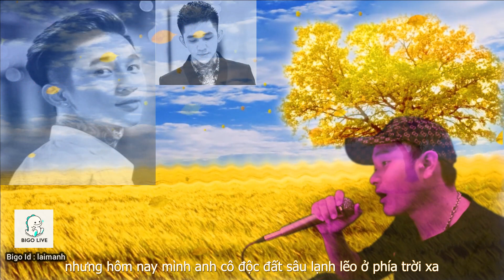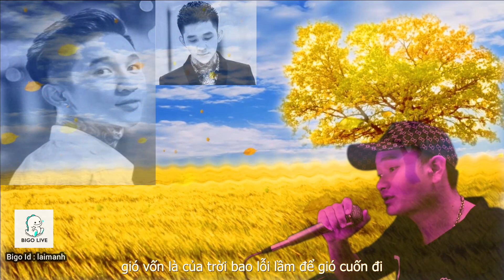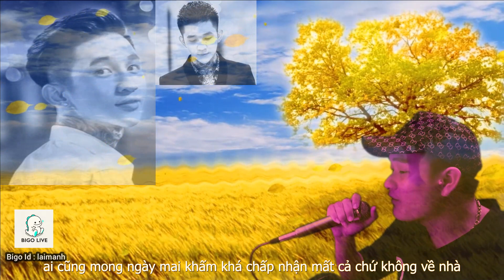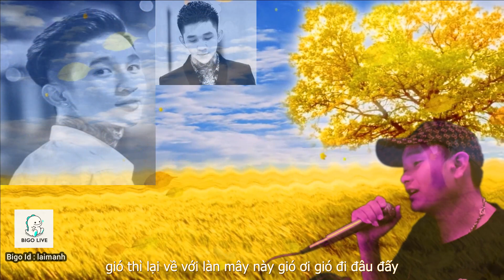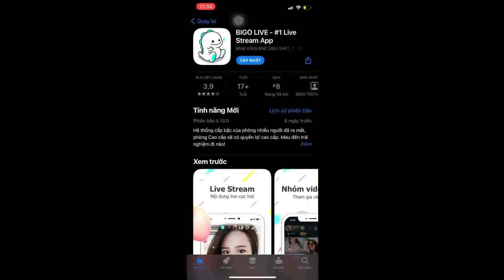Rap Về Hoàng Tử Gió (Hoàng Đức Nhân) - Mạnh Hakyno (MV) Official